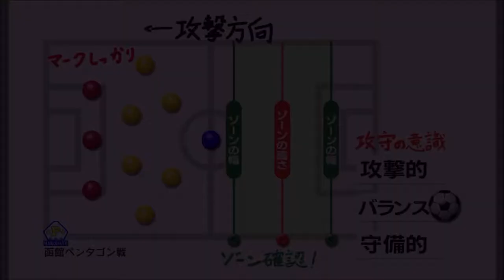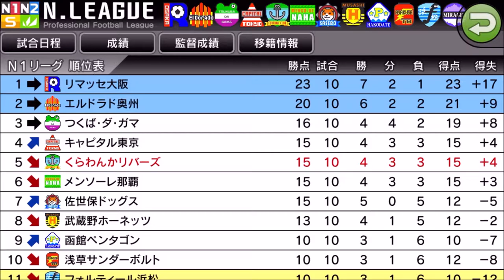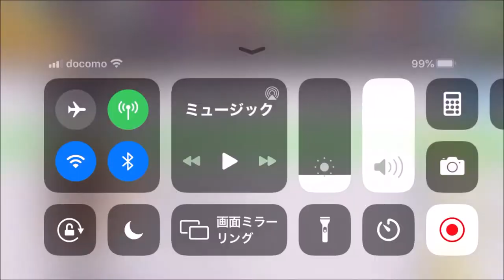【カルチョビットA 】下位に苦戦！ 函館ペンタゴンとの公式戦【312】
‹前提›
1. 補強は女子選手のみ。安い年俸の選手を優先的に獲得
2. 基本的に「攻撃」戦術。カードをいっぱいもらいやすいと聞いたので
3. 相手の力に応じて出場選手をローテーション
4. FWは今はくるみ頼りだが、複数のポイントゲッターを作る